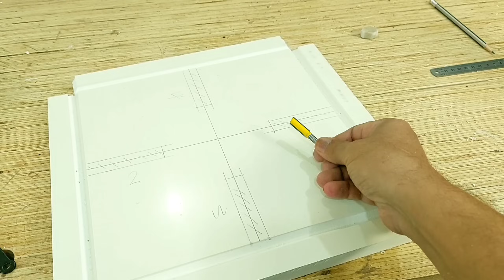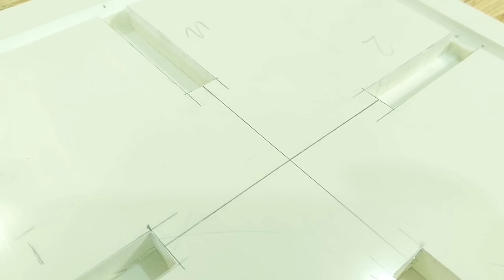صغير ولكن بيشيل _ كرسي الاستحمام _ ضد الماء والاشتعال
كرسي من الفوم بورد 00:00
قص ارجل الكرسي 01:08
تجميع الارجل في الفوم بورد 02:10
النقر واللسان في الفوم بورد 05:50
طريقة طي الفوم بورد 06:06
علاج الثقوب والفتحات في الفوم بورد 07:23
تجميع الكرسي 08:37